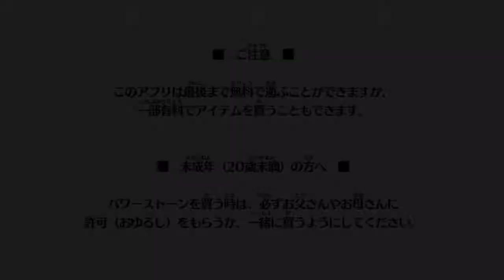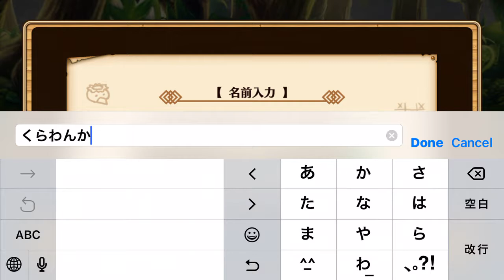【セブンス・リバース】オープニングから序章【RPG】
パズドラのガンホーが配信するファンタジーRPG。主人公は世界の村長も兼ねて村を大きくしていく